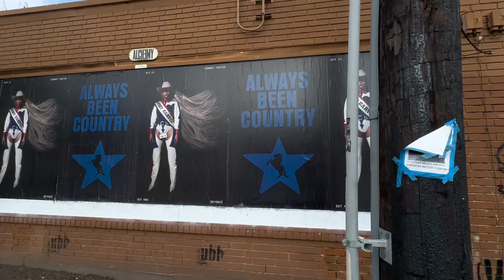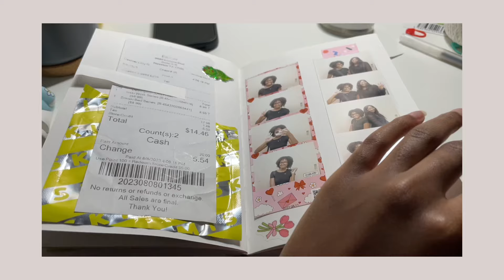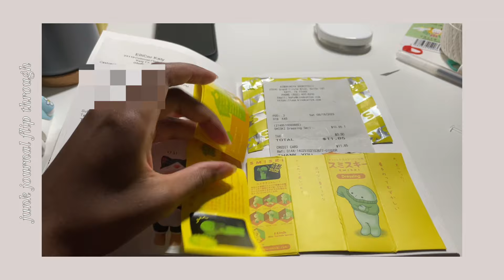may diaries | vlog ✿ home cafe, vintage shopping, decorating my bag, journaling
[DANI.HZ] LE SSERAFIM (=^7/#) - Perfect Night (ver. lo-fi)